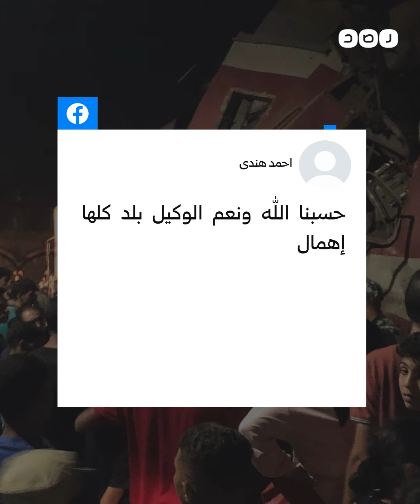أدى لوفاة 3 مواطنين.. تفاصيل حادث اصطدام قطاري الزقازيق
لقي 3 أشخاث مصرعهم وأصيب العشرات إثر تصادم قطارين في مدينة الزقازيق بالشرقية، فيما تحفظت قوات الأمن على عامل التحويلة وأمرت النيابة بفتح تحقيق عاجل في الواقعة.

ما تفاصيل حادث اصطدام قطاري الزقازيق؟